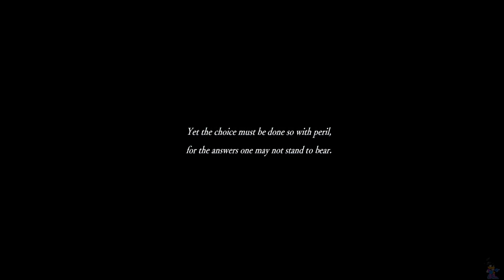Trails into Reverie Coda (211)- EX: Look Back to Look Forward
We witness Mcburn, Novartis and the Grandmaster and a character we saw a little bit earlier...